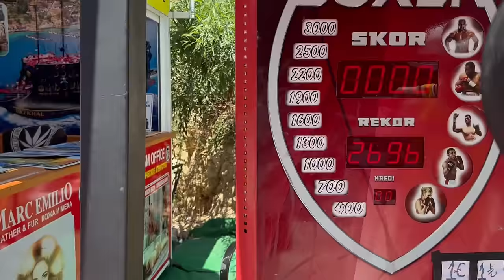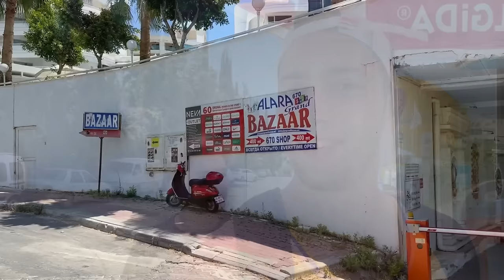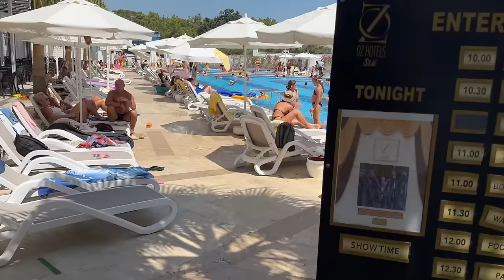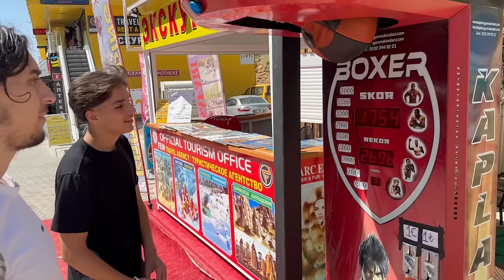TU RIS, TU PAYES AVEC OMAR 😂 ( sa va trop loin mdrr )